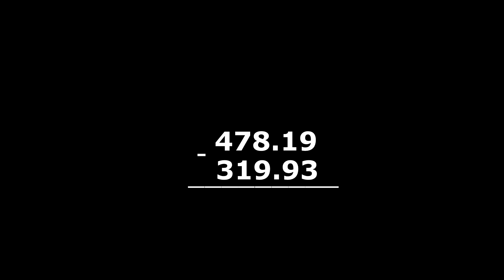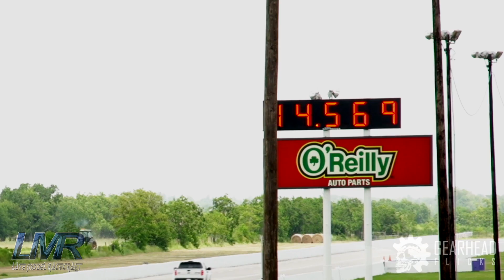LMR Twisted Ford Raptor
Late Model Racecraft (LMR)